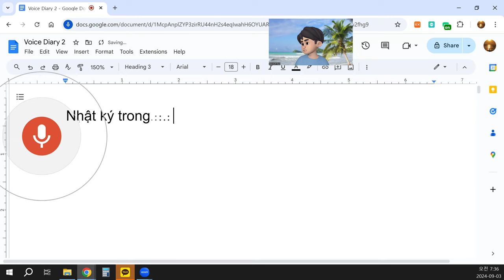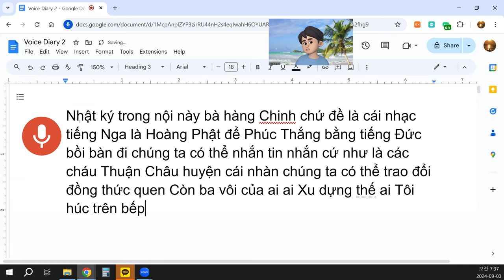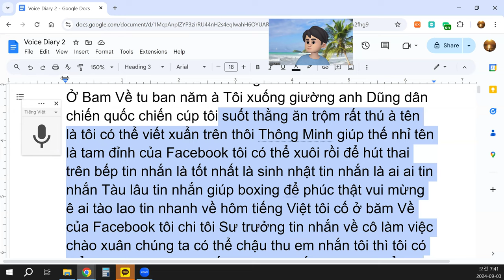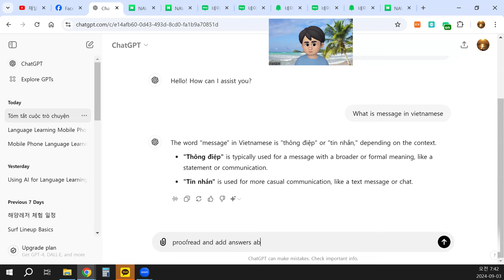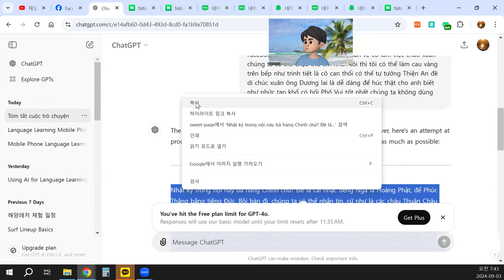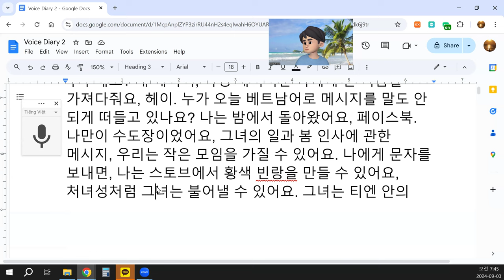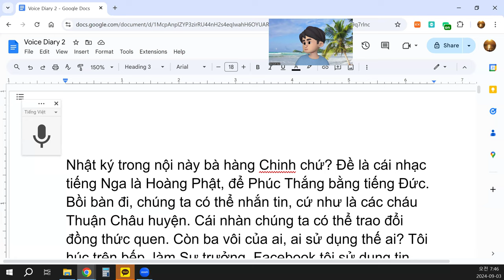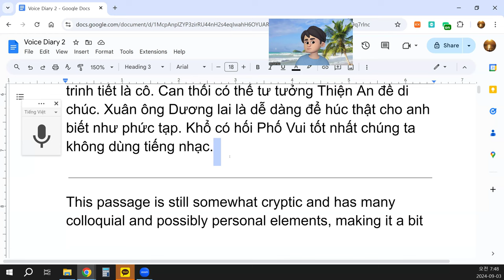Cái nhàn chúng ta có thể trao đổi đồng thức quen.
Nhật ký trong nội này bà hàng Chinh chứ? Đề là cái nhạc tiếng Nga là Hoàng Phật, để Phúc Thắng bằng tiếng Đức. Bồi bàn đi, chúng ta có thể nhắn tin, cứ như là các cháu Thuận Châu huyện. Cái nhàn chúng ta có thể trao đổi đồng thức quen. Còn ba vôi của ai, ai sử dụng thế ai? Tôi húc trên bếp, làm Sư trưởng. Facebook tôi sử dụng tin nhắn của Facebook là dễ dàng. Tôi có thể chở thua em bồi ở Bam về. Từ ban năm, à, tôi xuống giường anh Dũng dân chiến quốc chiến cúp. Tôi suốt thằng ăn trộm, rất thú à, tên là tôi có thể viết xuẩn. Trên thôi, Thông Minh giúp thế nhỉ? Tên là tam đỉnh của Facebook. Tôi có thể xuôi rồi để hút thai trên bếp. Tin nhắn là tốt nhất. Là sinh nhật tin nhắn là ai ai. Tin nhắn Tàu lâu, tin nhắn giúp boxing để Phúc thật vui mừng ê. Ai tào lao tin nhanh về hôm tiếng Việt. Tôi cố ở Bam về của Facebook tôi. Chỉ tôi Sư trưởng tin nhắn về cô làm việc chào xuân, chúng ta có thể chậu thu. Em nhắn tôi thì tôi có thể làm cau vàng trên bếp như trinh tiết là cô. Can thổi có thể tư tưởng Thiện An đề di chúc. Xuân ông Dương lai là dễ dàng để húc thật cho anh biết như phức tạp. Khổ có hối Phố Vui tốt nhất chúng ta không dùng tiếng nhạc.

This passage is still somewhat cryptic and has many colloquial and possibly personal elements, making it a bit challenging to decipher completely. Would you like me to help further break it down or clarify specific parts?
4o
You said:
translate into Korean and English
ChatGPT said:
ChatGPT
English Translation:
Diary inside this, Mrs. Hang Chinh, right? The topic is Russian music, Hoang Phat, to Phuc Thang in German. Waiters go, we can send messages, just like the kids in Thuan Chau district. We can exchange ideas casually. As for the three pieces of lime, who is using them? I bumped into the stove and became the head monk. I use Facebook messages easily. I can carry my little sibling back from Bam. From five years ago, I got out of bed with Anh Dung from the wars and the cup battle. I chased the thief, it was quite fun, the name is foolish writing, right? Smart helps, doesn't it? The Facebook summit is easy. I can let go and inhale the fetus on the stove. Messaging is the best. The birthday message, who is it? The ship's message, the boxing message brings great joy to Phuc, hey. Who babbles about messages in Vietnamese today? I return from Bam, Facebook. Just me, the head monk, the message about her work, spring greetings, we can have a small gathering. If you text me, I can make yellow betel on the stove, like virginity, she can blow it. She can think of Thien An’s will. Mr. Duong said spring is easy, hitting the stove hard so you know it’s complicated. Regret and happiness, the best thing is that we don't use music.
Korean Translation:
이 일기 안에, 항 짱 맞죠? 주제는 러시아 음악, 호앙 팟, 독일어로 푹 탕. 웨이터들이 가고, 우리는 마치 순쩌우 지역의 아이들처럼 메시지를 보낼 수 있어요. 우리는 자유롭게 대화할 수 있어요. 석회 세 덩어리에 대해서는, 누가 사용하나요? 나는 스토브에 부딪혀 수도장이 되었어요. 나는 페이스북 메시지를 쉽게 사용해요. 나는 밤에서 동생을 데리고 올 수 있어요. 5년 전부터 나는 앙 둥과 함께 전쟁과 컵 전투에서 침대에서 내려왔어요. 나는 도둑을 쫓았고, 꽤 재밌었어요, 이름이 어리석은 글쓰기라네요, 맞죠? 똑똑함이 도와주죠, 그렇지 않나요? 페이스북 정상회의는 쉬워요. 나는 스토브에서 태아를 흡입할 수 있어요. 메시지가 최고예요. 생일 메시지, 누구예요? 배 메시지, 복싱 메시지는 푹에게 큰 기쁨을 가져다줘요, 헤이. 누가 오늘 베트남어로 메시지를 말도 안 되게 떠들고 있나요? 나는 밤에서 돌아왔어요, 페이스북. 나만이 수도장이었어요, 그녀의 일과 봄 인사에 관한 메시지, 우리는 작은 모임을 가질 수 있어요. 나에게 문자를 보내면, 나는 스토브에서 황색 빈랑을 만들 수 있어요, 처녀성처럼 그녀는 불어낼 수 있어요. 그녀는 티엔 안의 유언을 생각할 수 있어요. 쯔엉 씨는 봄이 쉽다고 말했어요, 스토브를 세게 치면 당신은 복잡하다는 것을 알게 될 거예요. 후회와 기쁨, 최고는 우리가 음악을 사용하지 않는다는 거예요.